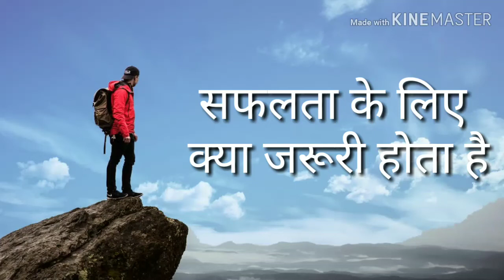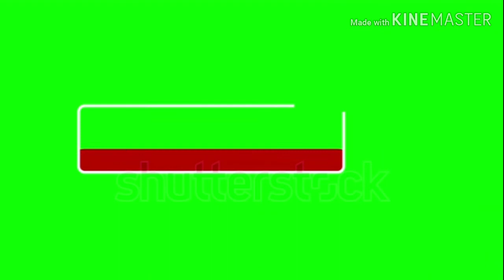सफलता के लिए क्या-2 जरूरी होता है । सफलता के लिए लाभदायक और हानिकारक कारक